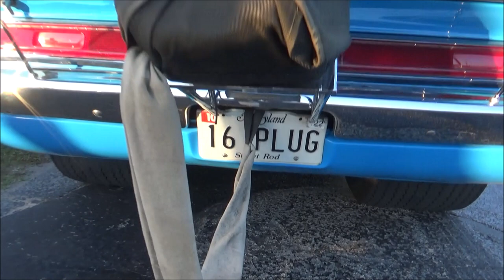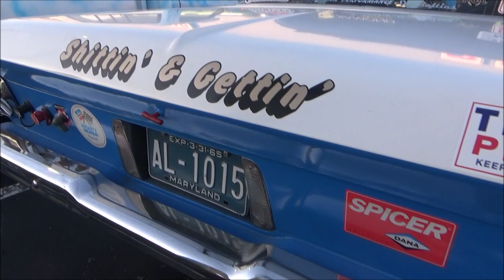OBX Ben Franklin Lot Pro Street Cars Hot Rods Dreamgoatinc Customs and Classic Muscle Cars